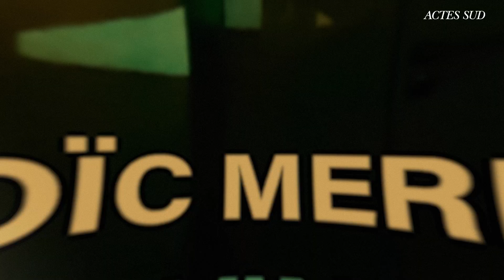Loïc Merle | **Provinces de la nuit**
« Je parle du premier amour, du plus bel amour, de l'amour qu'on éprouve quand on a vingt ans. Je voulais voir s'il survit et quelle influence il a sur nos vies, même vingt ans après. »
Loïc Merle

**Provinces de la nuit** de Loïc Merle

Roman d’une vie hantée par le premier amour, **Provinces de la nuit** raconte l’histoire-géographie d’Ismaël Tir – de la petite ville encaissée de C. aux rues turbulentes de Paris et retour, deux décennies et des poussières consacrées à tenter d’appréhender la violence du monde et celle des relations humaines, entres les terribles parenthèses du 11 septembre 2001 et du 13 novembre 2015. Et la mémoire des sources auxquelles toute une génération vient boire la force de devenir adulte.